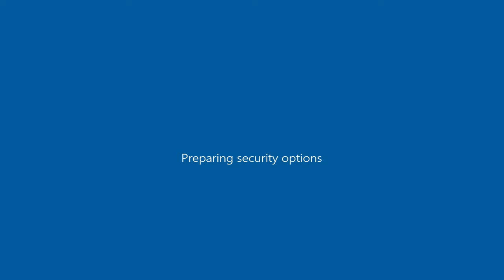Chevrolet Sonic #28 Ipiranga RCM Brazilian Stock Car as Previon ( GTA San Andreas car mod )